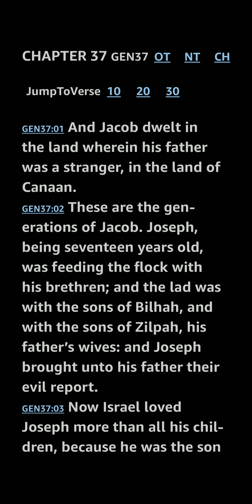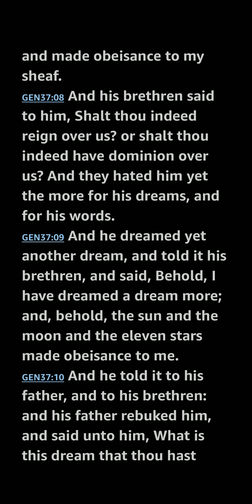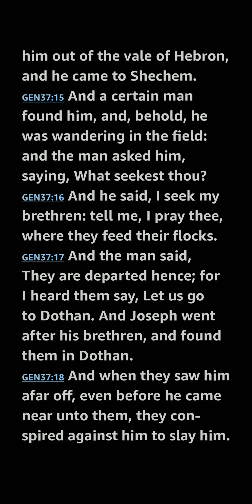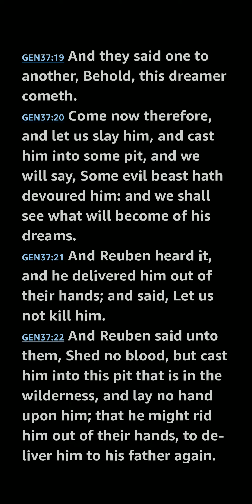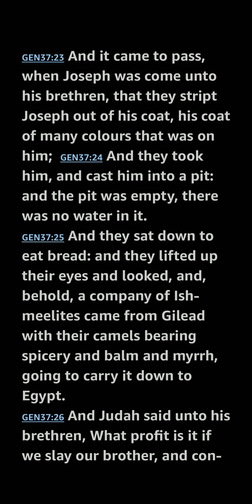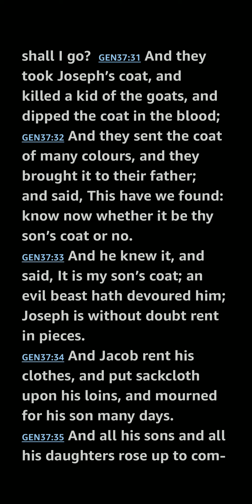Genesis 37 KJV